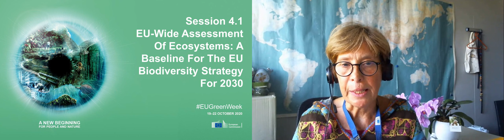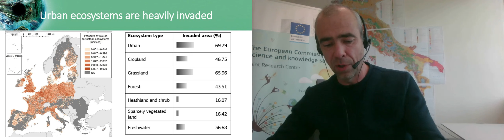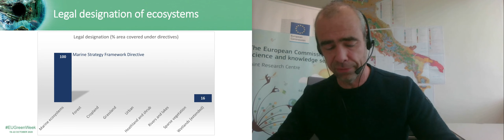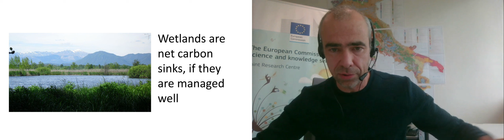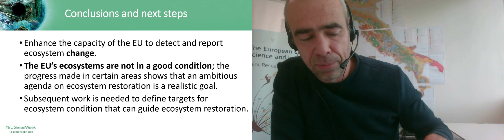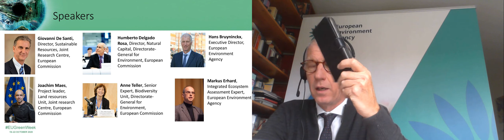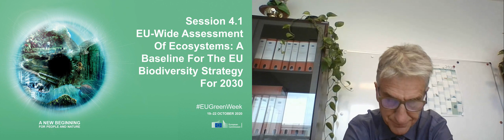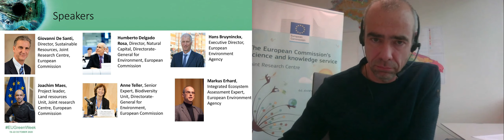EU Green Week2020 - Session 4.1 EU wide assessment of ecosystems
21/10/2020

Europe’s ecosystems face unrelenting pressures from land use and climate change, pollution, resource extraction and invasive alien species. Ensuring that ecosystems achieve or maintain a healthy state or a good condition is a key requirement to secure the sustainability of human activities and human well-being. As part of the evaluation of the EU Biodiversity Strategy to 2020, the European Commission and the European Environment Agency made an assessment of the condition of Europe’s ecosystems. It shows little evidence of significant improvements in ecosystem condition, despite reductions in pressures. Putting these ecosystems on a path to recovery will require further reductions in these pressures, better implementation of existing legislation and large-scale ecosystem restoration.

This session showcases the results of this study, and make the case for greater efforts to protect and restore our ecosystems, allowing them to continue delivering the wide range of services that are essential to the prosperity of the European Union and the well-being of its citizens.

Speakers:
Humberto Delgado Rosa, Director, Natural Capital, Directorate-General for Environment, European Commission

Giovanni De Santi, Director, Sustainable Resources, Joint Research Centre, European Commission

Hans Bruyninckx, Executive Director, European Environment Agency

Markus Erhard, Integrated Ecosystem Assessment Expert, European Environment Agency

Joachim Maes, Scientific Project manager, Land resources Unit, Joint research Centre, European Commission

Anne Teller, Senior Expert, Biodiversity Unit, Directorate-General for Environment, European Commission